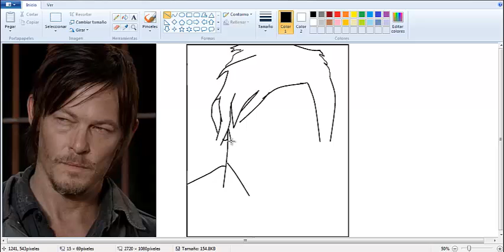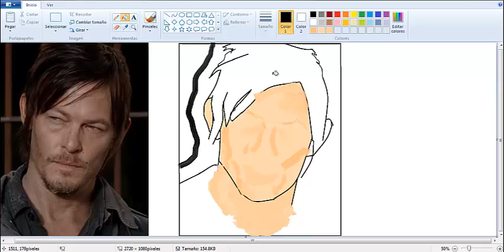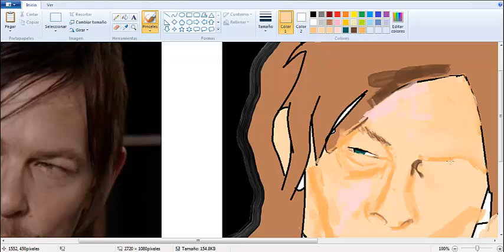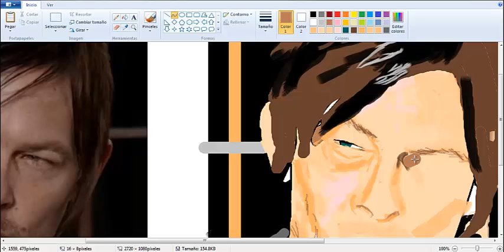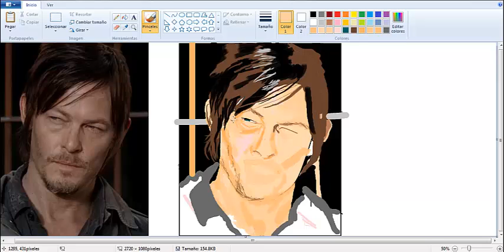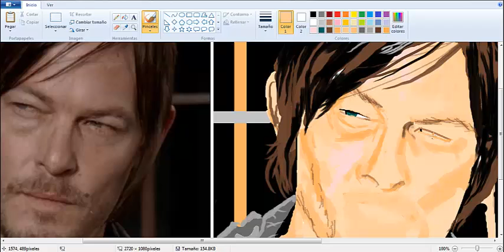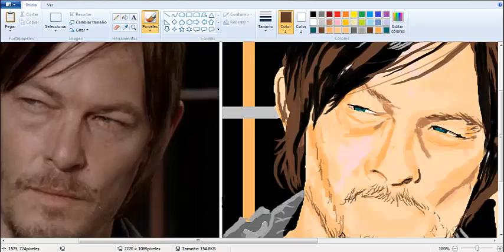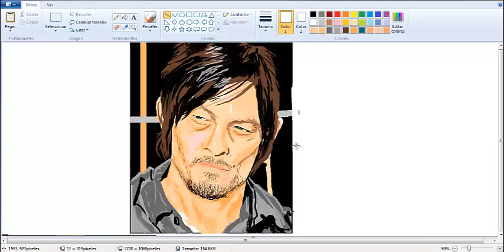Daryl Dixon - Drawing paint | Timelapse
Daryl Dixon de The Walking Dead
Paint
45 minutos
Timelapse